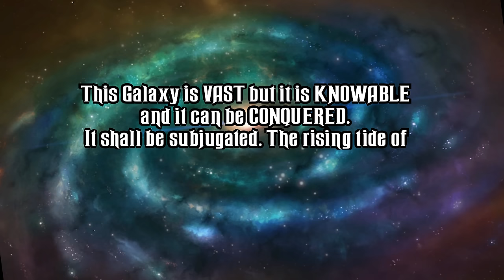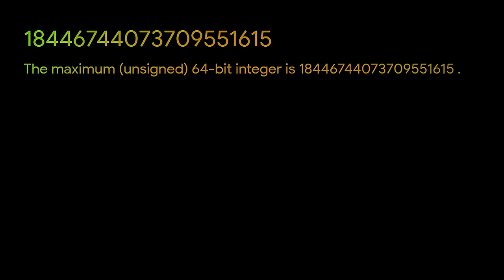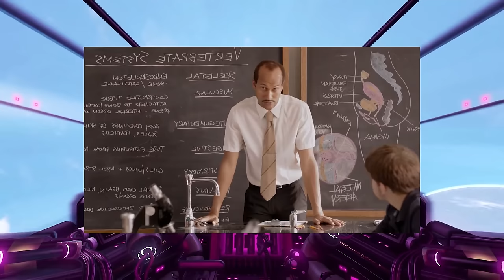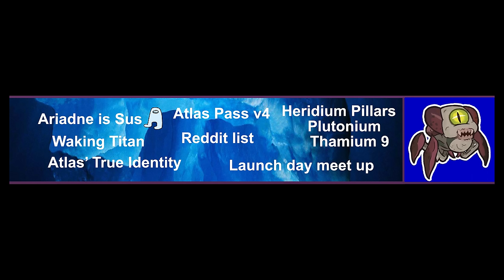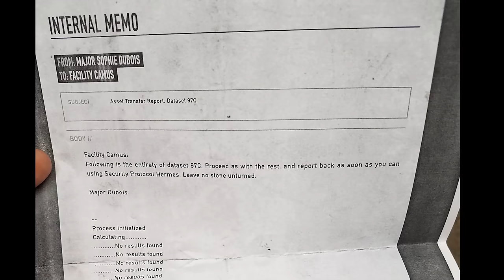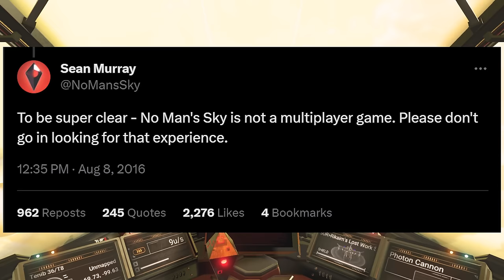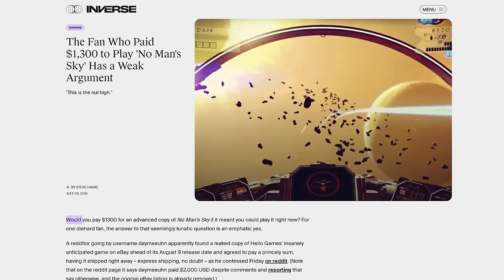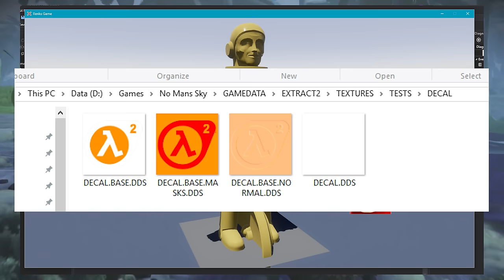The No Man's Sky Iceberg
I made an iceberg chart for NMS, I haven't seen any made for this game (at least not in English) so hopefully you enjoy!

Chapters -
Intro - 0:00
Tier 1 - 0:31
Tier 2 - 5:58
Tier 3 - 10:43
Tier 4 - 16:52